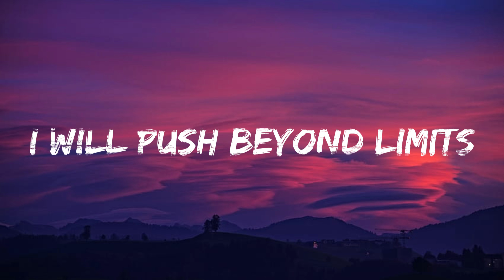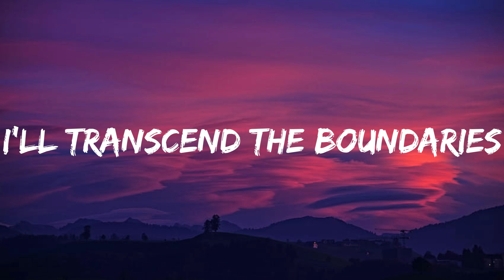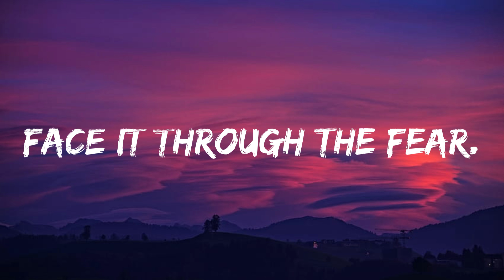Not For Fame (lyrics video)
Not For Fame (lyrics)
Singer-songwriter, Producer: Hrithik Koneri

Lyrics:
No, I don't pray, I just strive.
With every beat of my heart
Relentlessly, I carve my path
unwavering will, within my mind

If I won't make it till the end
I can't forgive my soul, it won't mend
So I press forward, against the trend,
A journey bold, where dreams transcend.

I wanna do it so hard
NOT FOR FAME
I will push beyond limits
NOT FOR FAME
Igniting passion and my dreams
Till I burn out
Unleashing the perfect sequence
with my rhythm

I crave to pursue it so hard
Not for fame
I'll transcend the boundaries and fight
Not for fame
You guys are the embodiment
of my hope
Eternally crafting the legacy in grace

Taking me back to the days
like terror
Where every step felt like I'd die
Though I conquered
I want you to just give it a try

Rise Through the scars and from the pain
I try to keep myself on edge
Against all odds, defying limits
To reach the end, to see the light

NOT FOR FAME
NOT FOR FAME
with my rhythm

Not for fame
I'll transcend boundaries and fight
Not for fame

I might follow all unchecked rules
To stand out
I let the story tell it's truth
To stand out
Like I do, face it through the fear.

NOT FOR FAME
NOT FOR FAME
with my rhythm